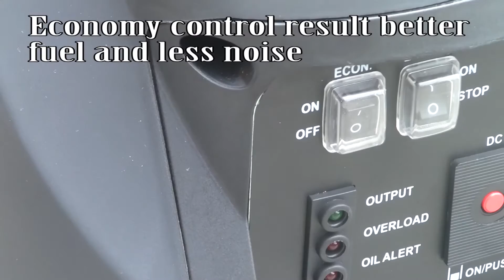How To Start 3500watt Portable Quiet Digital Inverter CampSite Sine Waves Gas Generator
3500 Watt Gas-Powered Portable Inverter generator delivers maximum electrical output without sacrificing portability. Thanks to its innovative inverter system, the generator is able to generate up to 3,000 watts of continuous AC power. It can run up to 6.5 hours continuously without refueling and uses premium technologies to maximize fuel efficiency. Combines powerful output with portability The I3500 is built around an innovative inverter system, which is able to deliver higher-quality, cleaner electricity than competing generators. It produces energy in the form of pure sine waves, which are cleaner and more reliable than most commercial power sources. This generator is able to dynamically adjust engine speed depending on output, resulting in greater overall fuel efficiency. You won't have to worry about engine damage due to low oil levels: A low oil shutdown system constantly monitors oil levels. The I3500 uses noise reduction technologies to ensure the quietest operation possible along with super-quiet muffler and vibration-isolating feet, it helps keep noise to a minimum
Automatic idle down

1.5 Gallon Fuel Tank
Noise Level @ 7M : 60db at 50% load
3500 Max AC ouput
149cc, 4 stroke
Low oil shutdown
Recoil Start

For more info on our products please call Toll Free
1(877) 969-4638